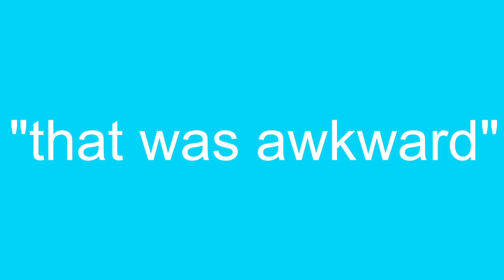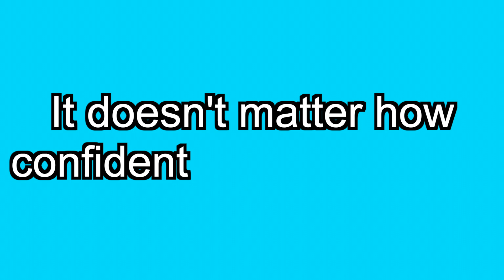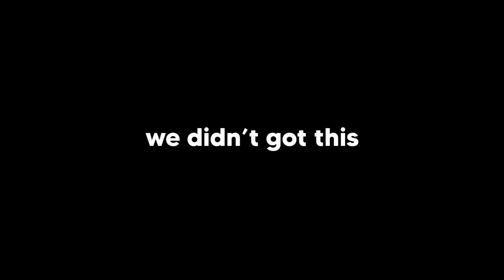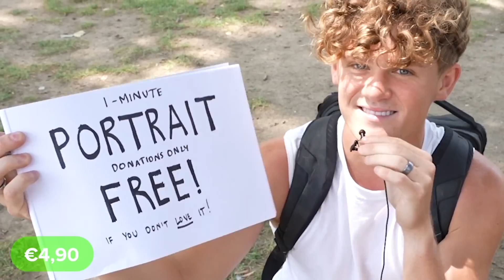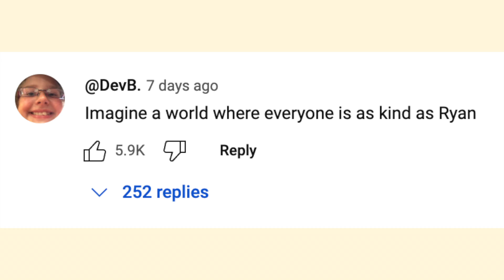The Ryan Trahan Effect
Welcome to our life-changing video where we dive into the incredible mindset of @ryan  and what we call: The Ryan Trahan Effect

In this video essay, we explore the awkwardness and optimism of Ryan Trahan, and how it helps him be so relatable to viewers. Prepare to be amazed as we navigate through unexpected turns and surprising outcomes, proving that reality can be even more mind-boggling than fiction.
Watch until the end to get the ultimate life-changing advice to never have a bad day ever again. From awkwardness to optimism, you'll witness firsthand how anyone can shift their mindset and improve their lives by just following the thoughts and behavior of Ryan Trahan.

But that's not all! Here's the jaw-dropping twist: Ryan Trahan's awkwardness is actually one of his greatest strengths. Buckle up as we delve into the reasons behind this shocking statement and its impact on our relationship with him as viewers.
This video will challenge your assumptions and keep you on the edge of your seat. Don't miss out on the opportunity to learn from our unconventional approach to achieving happiness.

It's a rollercoaster ride that will make you question everything you thought you knew about Ryan Trahan and his energetic behavior.
Join our ever-growing community of adventurous viewers who crave the unexpected.

Get ready to have your mind blown and your perspective forever altered!

The Ryan Trahan Effect: 00:00 - 00:50
Awkwardness: 00:51 - 03:00
Pure Happiness: 03:01 - 05:26
Caricatures: 05:27 - 06:26
Make Others Happy: 06:27 - 07:29

Thank you for joining us on this unbelievable journey! Get ready for an adventure like no other.